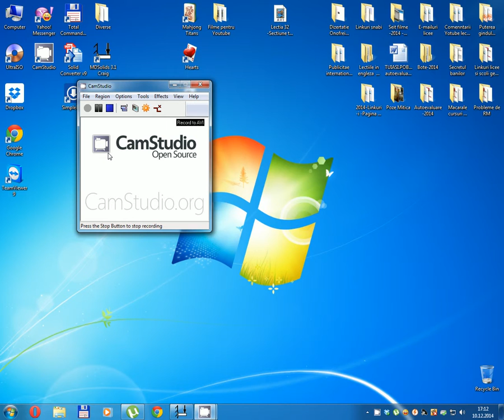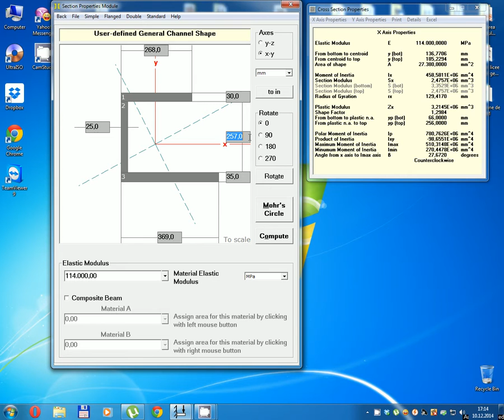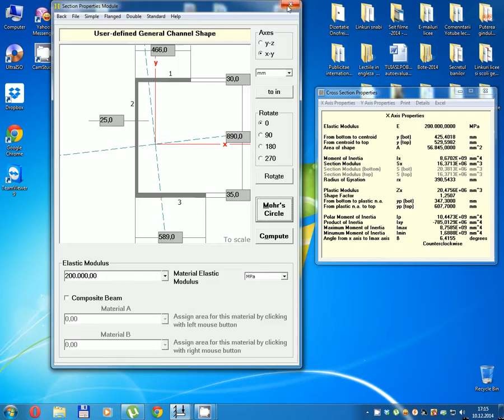Lectia 33 - Sectiune transversala Momente inertie - Caz F